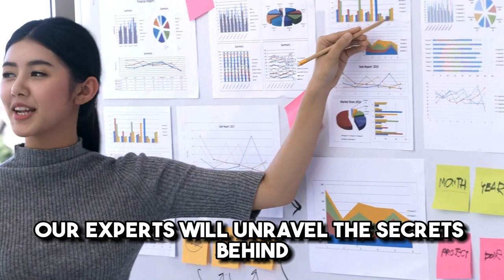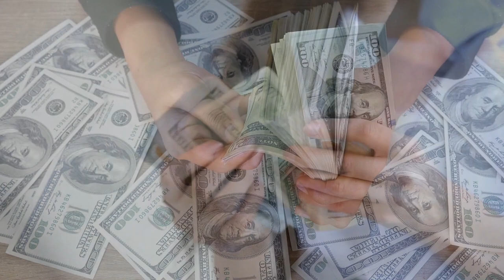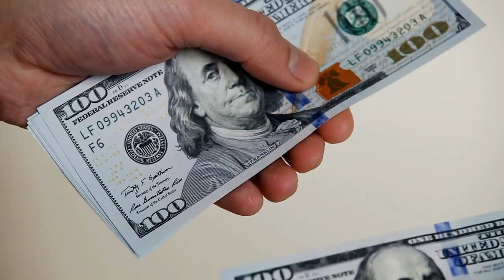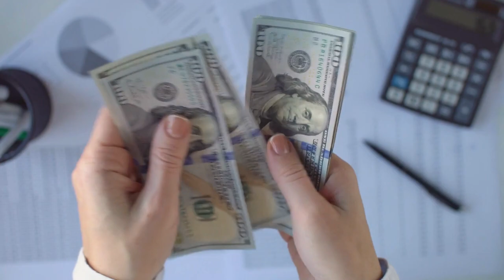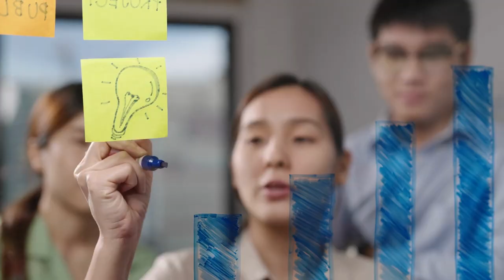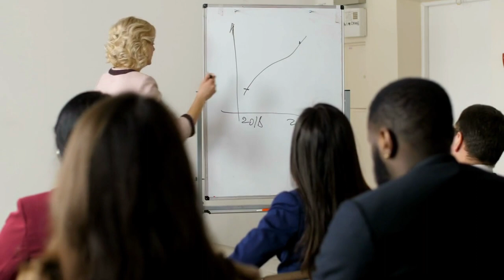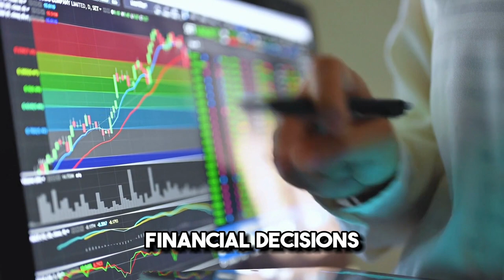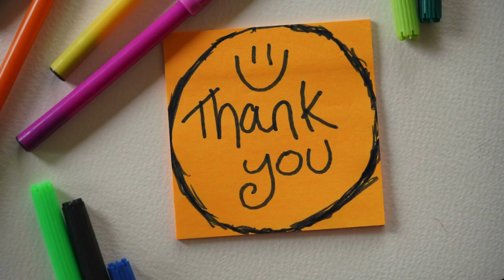Unlocking Wealth Secrets: Decoding the Path to Prosperity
🔓 Welcome to "Unlocking Wealth Secrets: Decoding the Path to Prosperity"! 🔓

Are you ready to embark on a transformative journey towards financial success? In this captivating video, we unveil the well-guarded secrets of wealth accumulation and prosperity, providing you with the tools and knowledge to thrive financially.

🎯 Set Clear Goals: Discover the power of setting specific and achievable financial objectives that align with your aspirations.

💡 Practical Techniques: Learn actionable strategies to turn your dreams into reality, using time-tested methods that have worked for countless successful individuals.

🏆 Embrace Patience and Discipline: Gain insights on developing the crucial traits that lead to long-term financial growth and stability.

Join us as we decode the path to prosperity and empower you to take charge of your financial future! 🚀

Together, let's unlock the secrets of wealth and build a brighter financial future!